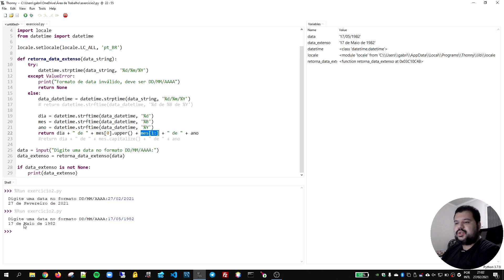FUNÇÃO PARA VALIDAR E RETORNAR DATA POR EXTENSO COM PYTHON - Dúvidas dos inscritos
OBS: Eu mencionei que a função capitalize iria colocar todas as primeiras letras em maiúsculo, mas na verdade ela apenas coloca a primeira letra em maiúsculo, e todas as outras ela coloca em minúsculo.

Construa uma função que receba uma data no formato DD/MM/AAAA e
devolva uma string no formato D de mesPorExtenso de AAAA. Opcionalmente, valide a data e retorne NULL caso a data seja inválida.